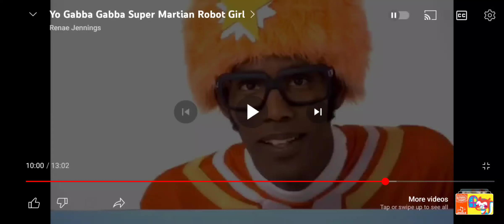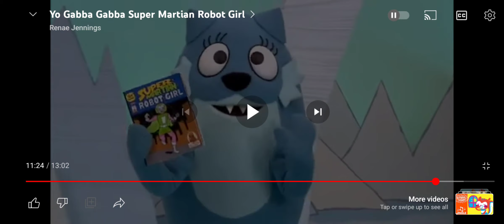Let's Read With Nelson: Nelson Reads Super Martain Robot Girl Bunny Magic Tricks From Yo Gabba Gabba